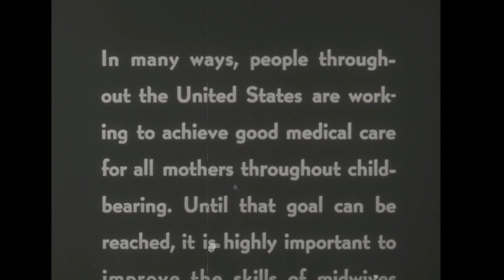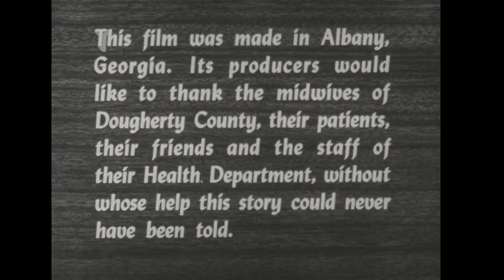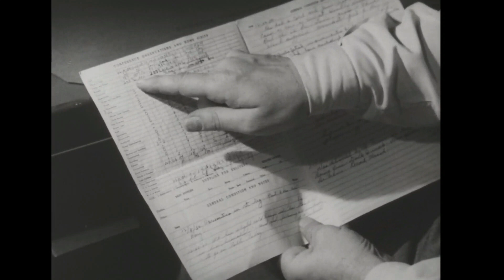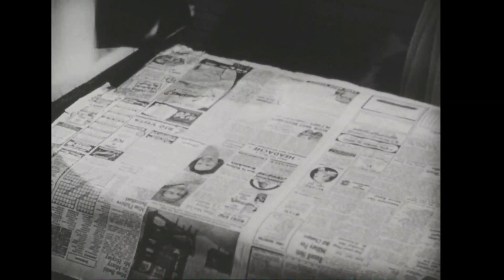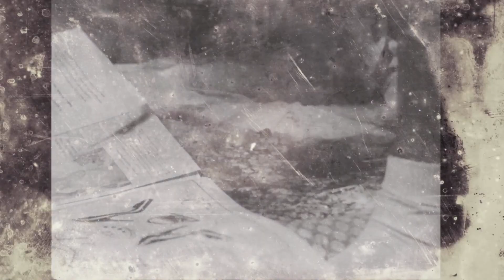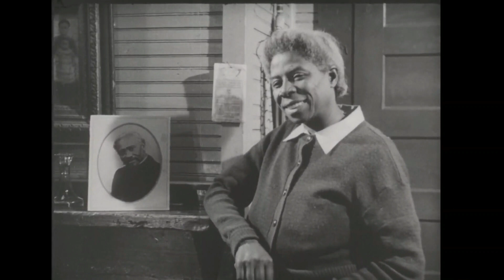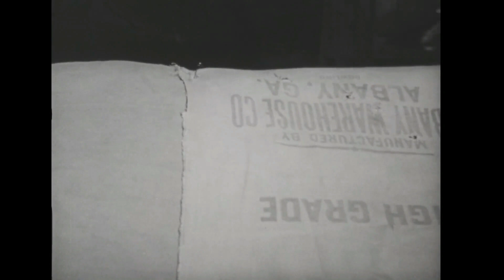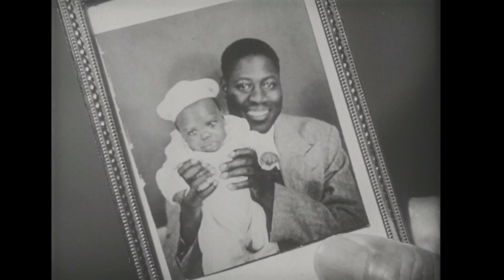ALL MY BABIES...A MIDWIFE'S OWN STORY (1952)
A training film for midwives. Shows in detail a complete delivery and demonstrates the approved procedures to be used by the midwife before, during, and after delivery. Follows a midwife, Mrs. Mary Coley, in her work with various cases under both favorable and unfavorable circumstances.